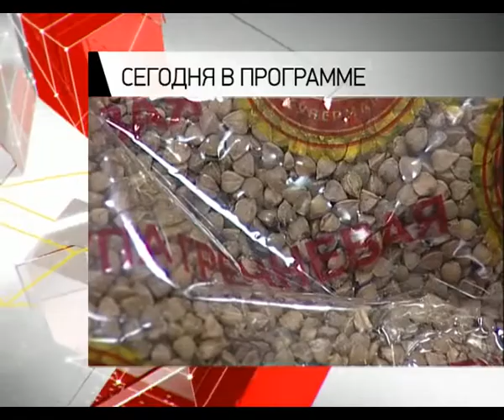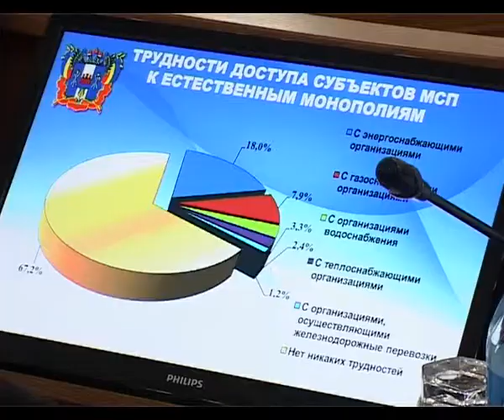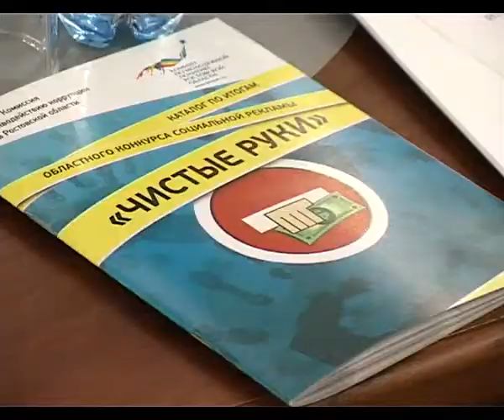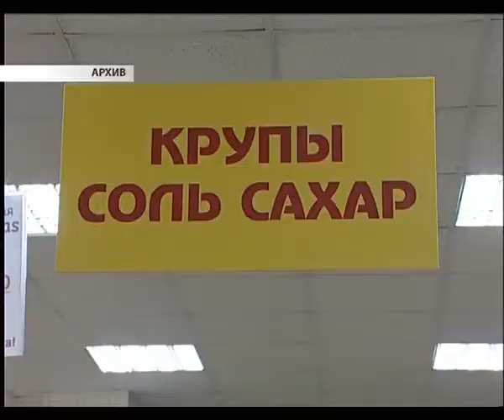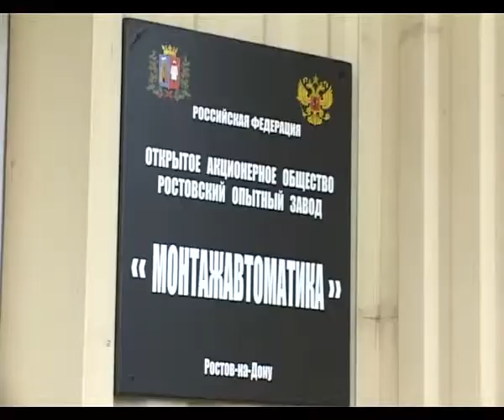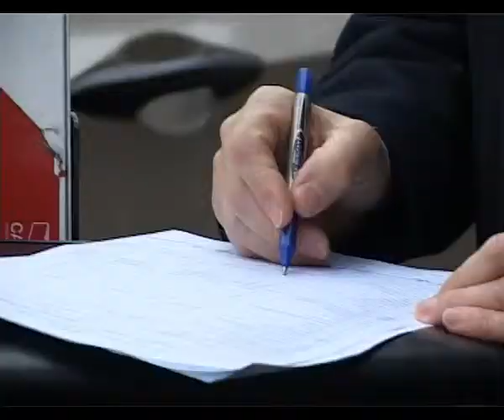Главное. Бизнес, 10 декабря